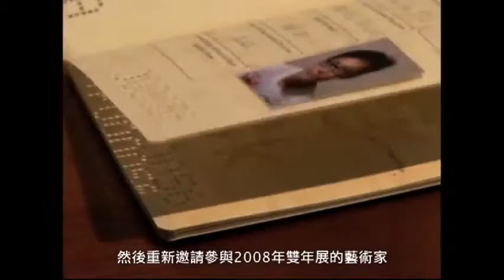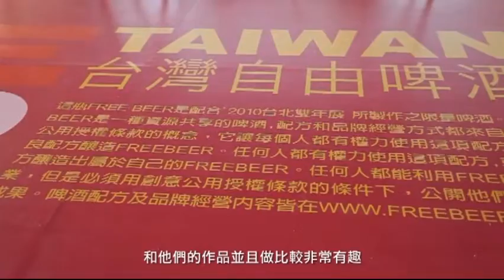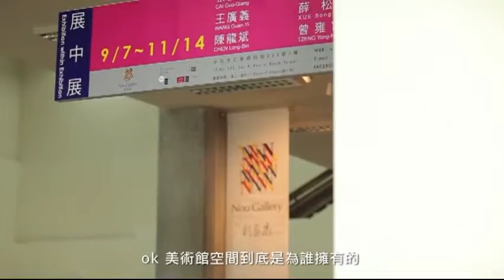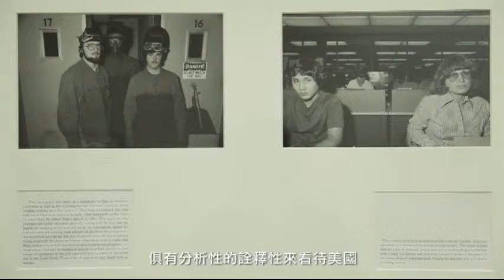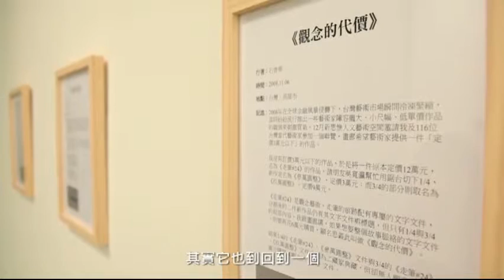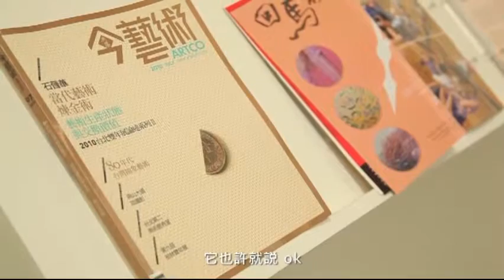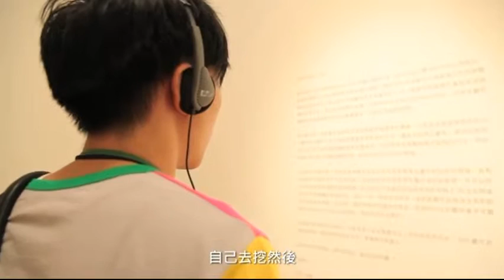北美館│2010臺北雙年展 TB2010